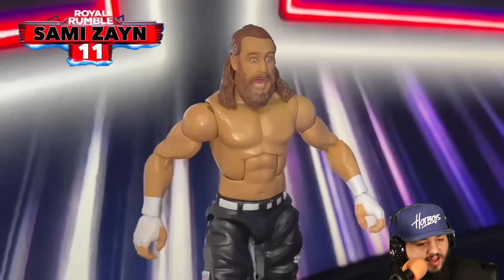I Reacted To WSC Stage Creator Hardcore Royal Rumble Match!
Today on the channel I'm reacting to WSC Stage Creator's Royal Rumble WWE Action Figure Match for the Hardcore Championship! This is the 2023 WSC Hardcore Championship Royal Rumble, and without a doubt this is the most requested action figure match reaction you've all wanted me to watch! Who is leaving the Royal Rumble as the new WSC Hardcore Champion? Find out today!